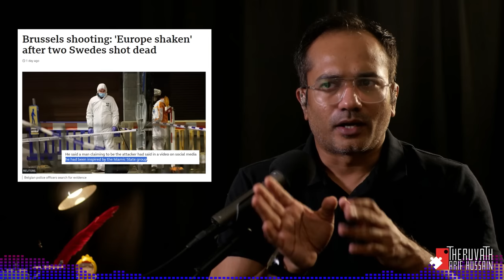മുസ്ലിങ്ങളെ മാത്രം രക്ഷിക്കുന്ന അള്ളാഹു വർഗ്ഗീയവാദി അല്ലെ...? | Arif Hussain Theruvath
ഇസ്രായേൽ പലസ്തീൻ വിഷയം വന്നതോടെ, ഇസ്രേയിലിനെ തോൽപ്പിക്കാനും "മുസ്ലിങ്ങളെ" മാത്രം തിരഞ്ഞു പിടിച്ചു രക്ഷിക്കാനും നടക്കുന്ന പടച്ചോൻ വല്ലാത്തൊരു പടച്ചോൻ തന്നെ...!

 അതിനു വേണ്ടി മാത്രമായി വെള്ളിയാഴ്ചകാലിൽ പ്രത്യേക പ്രാർത്ഥനകൾ നടത്തുന്നവർ എങ്കിലും ഇതൊന്നു മനസ്സിലാക്കിയിരുന്നെങ്കിൽ...

മുന്നോട്ടുള്ള യാത്രയിൽ നിങ്ങളുടെ പങ്കാളിത്തം ആഗ്രഹിക്കുന്നു...